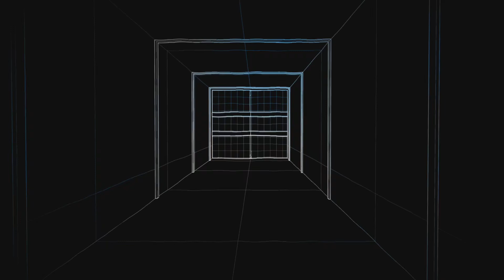The ranks are getting tough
@DaveyJones29, Spidergrimes and I finally got another ranked dub. The rankings are getting tough.